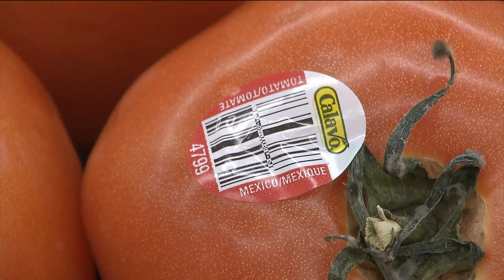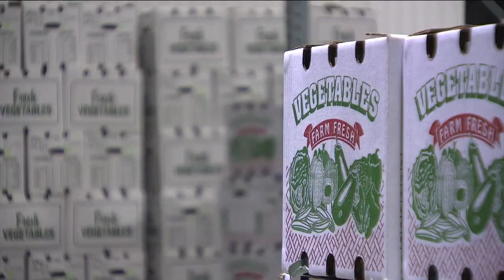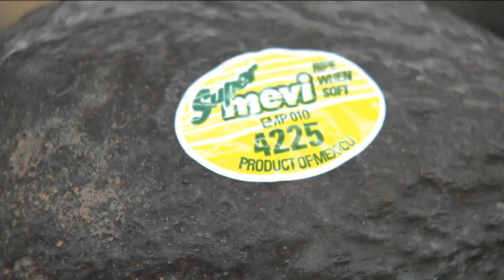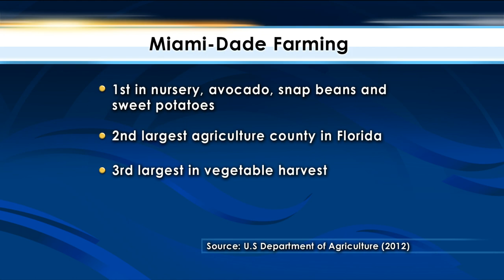YSF - South Dade Farms in Jeopardy (Full Segment)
Since becoming law in 1994, the North American Free Trade Agreement (NAFTA) has had mixed results.  Meant to boost the economies of the United States, Canada and Mexico, some U.S. industries have thrived while others, like farming, have suffered.  Her in South Florida, vegetable growers are struggling to make a profit – forced to compete with cheaper, Mexican imports that are flooding the U.S. market.  As a result, south Dade, which once boasted 30 tomato farms now have four in operation.

As the renegotiation of NAFTA continues, we hear from worried Dade farmers in a profile produced by the Iowa Public Television (IPTV) series Market to Market.  Plus, we speak with Miami-Dade County Commissioner Daniella Levine Cava and the Dade Farm Bureau’s Executive Director Jorge Abreu to learn more about the impact of NAFTA, and how consumers can help.

Guests:
Daniella Levine Cava, Miami-Dade County Commission, Dist. 8
Jorge Abreu, Executive Director, Dade County Farm Bureau